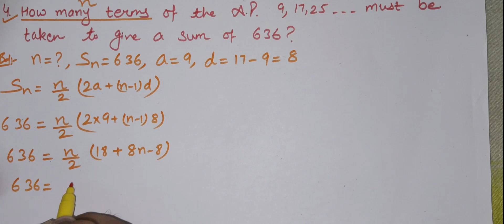Arithmetic Progression (AP) | Ex 5.3 Q4 to Q7 | Chapter 5 | Class 10 Maths | CBSE| NCERT | ICSE